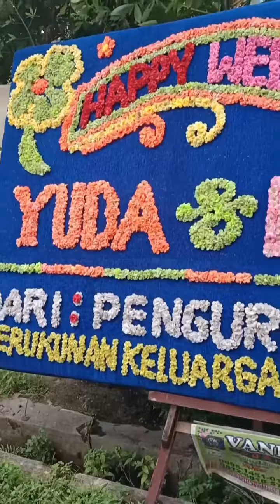Wedding Yuda dan Rara (16/07/2022)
Mulanya Allah Swt. menciptakan satu jiwa, kemudian Ia membelahnya menjadi dua.

Sehingga Allah yang Maha Pengasih lagi Maha Penyayang bisa kembali menyatukan kalian dalam ikatan suci pernikahan.

Semoga pernikahan kalian ini menjadi pernikahan yang abadi dan bisa membawa kebahagian bagi orang-orang sekitar.

Dan juga semoga Allah selalu memberikan rahmat-Nya pada kalian untuk dapat merasakan kebahagian dan kedamaian. Aamiin.

The Solidz Pohotography